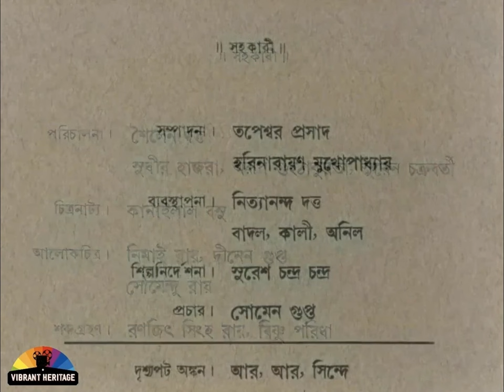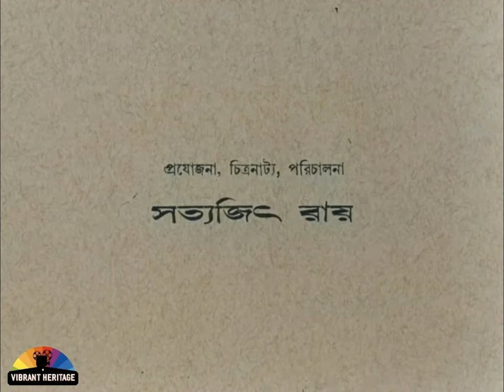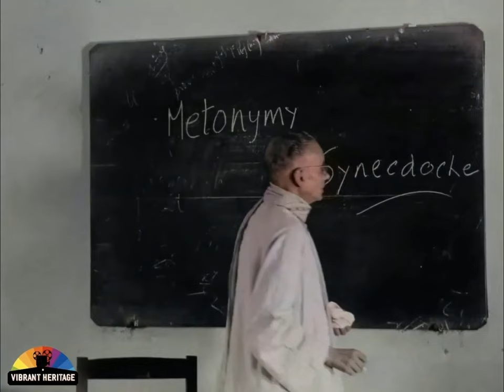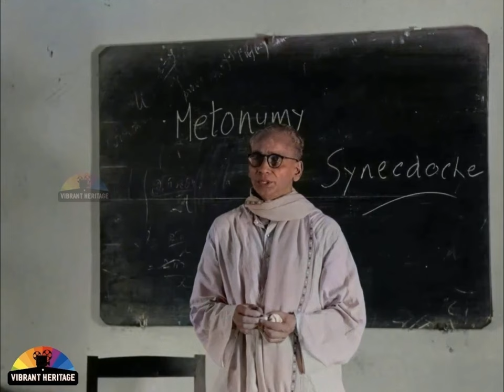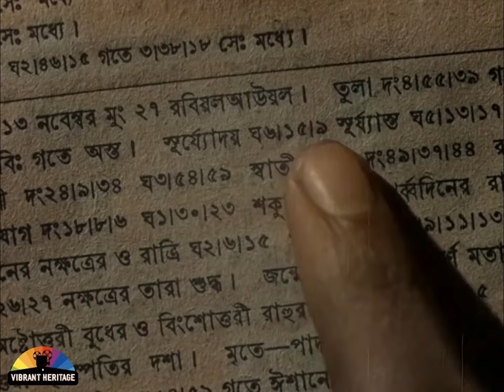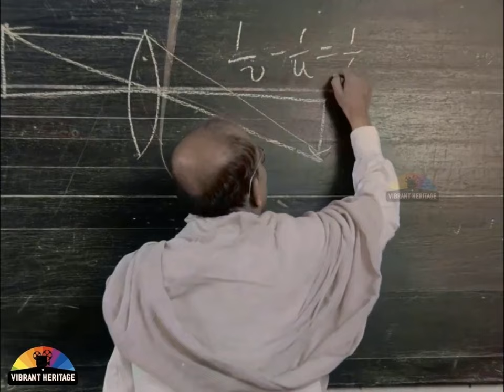Aparajito, 1956 | Full Colorized Bengali Movie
Colourised remastered, recreated, reworked and AI enhanced vintage Black & White Bengali Film Aparajito, 1956

Screenplay, Dialogue, Director, Producer - Satyajit Ray

Story - Bibhutibhushan Bandyopadhyay

Cinematographer - Subrata Mitra

Editor - Dulal Dutta

Production Designer, Art Director - Bansi Chandragupta